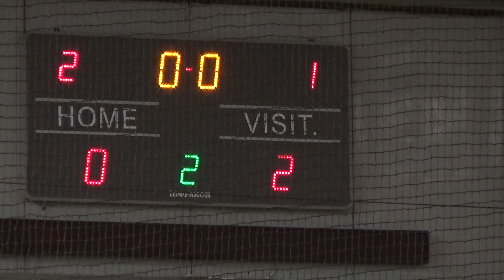Бизнес Лига 2018-2019 | 1 тур | МИТНИК 0-2 SMART TEAM